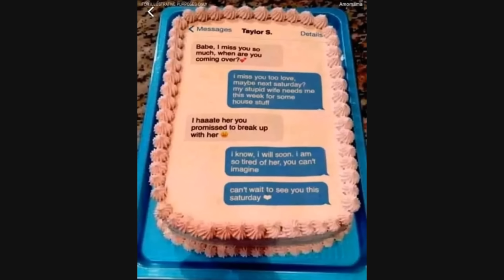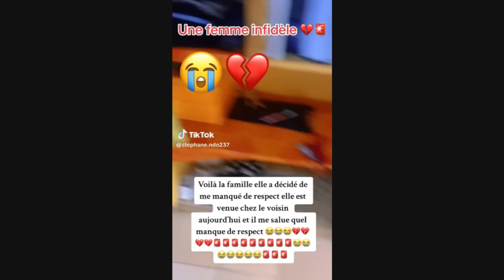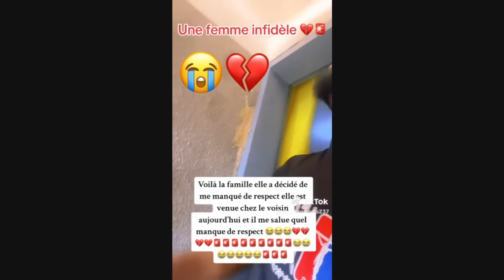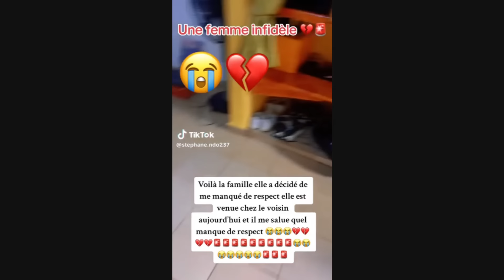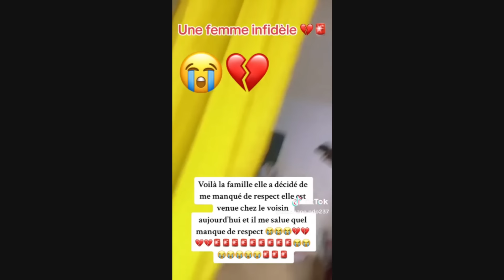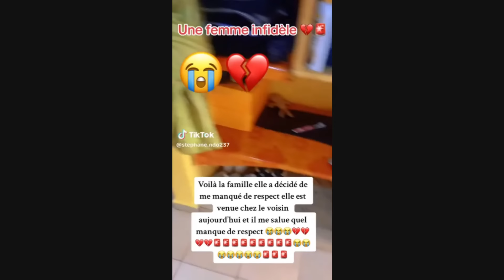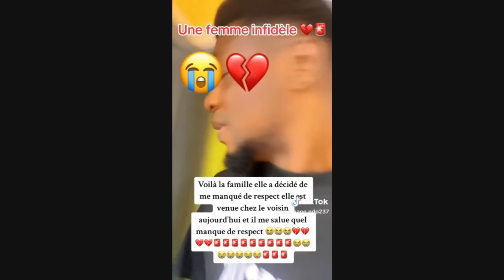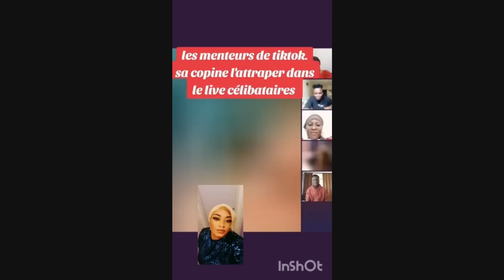ELLE OFFRE UN GATEAU EMPO!SONNE A SON MARI LE JOUR DE SON ANNIVERSAIRE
ELLE RETROUVE SON MARI SUR UN LIVE DE CELIBATAIRE